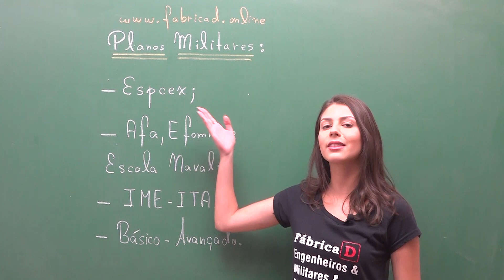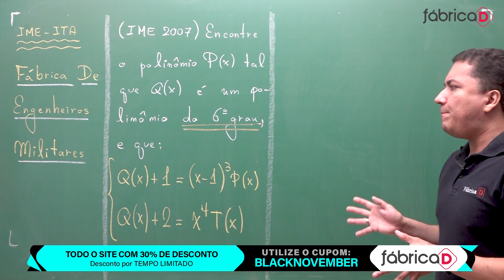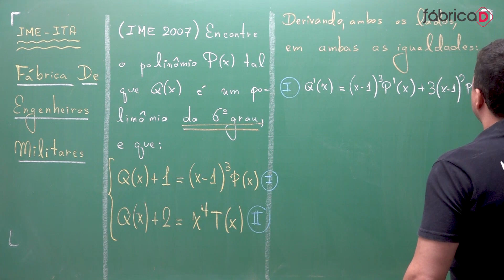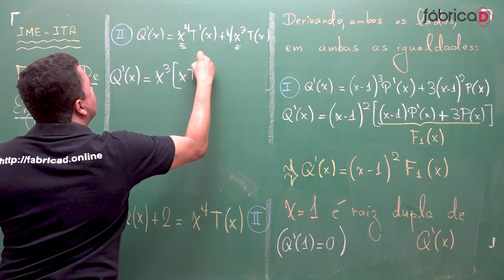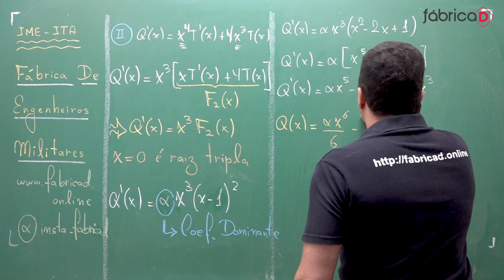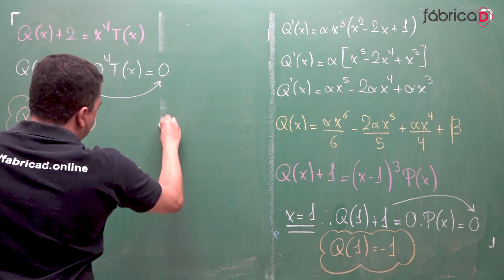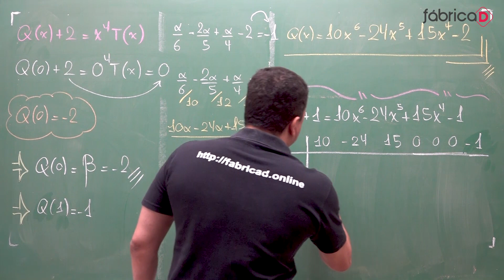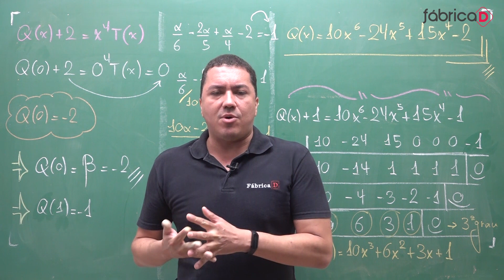Derivada no IME:cai ou não cai?